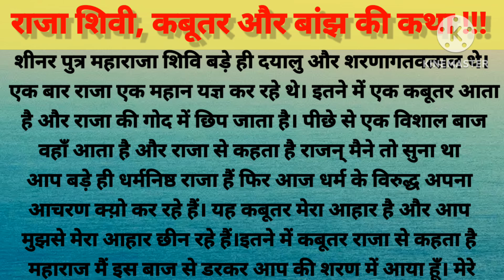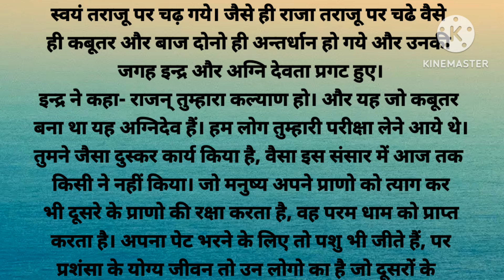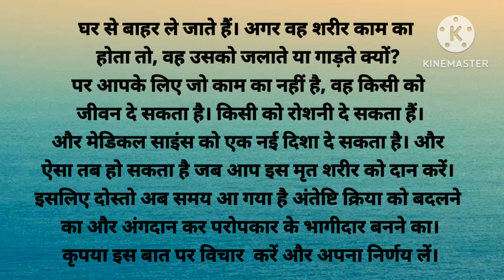भूखे बांझ से कबूतर को बचाने के लिए महाराजा राजा शिवी ने अपनाअंगदान करके बांझ की भूख मिटाई ?dharmik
भूखे बांझ से कबूतर को बचाने के लिए  महाराजा राजा शिवी ने अपना अंगदान  करके बांझ की भूख मिटाई ?और कबूतर के प्राणों की रक्षा की !

is kahani me mharaja raja Shiwi ne apne prano ki aahooti dete huwe kabootar ki Jan bchai or bhukhe huwe baanjh ki bhukh bhi mitai.
or aab to log m ke baad bhi ang daan nhi karte mritt sareer ko jald se jald Ghar se।baahar karna chahte hai or use jala wa dafan kar dete hai parntu kisi bhi ka bhala karna nhin chahten.

baanjh ki katha
kabutar ki kahani
rajaon ki kahani
mharaja raja shiwi ki story
angdan wali story
raja ne kiya angdan